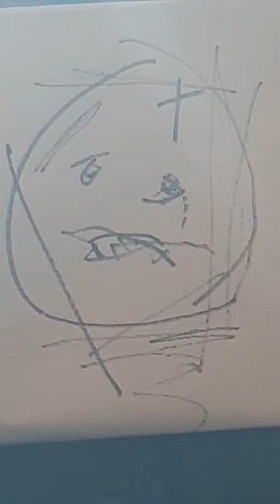march of faces 6.8.24 poem with noiz